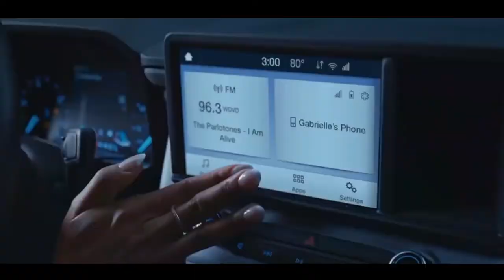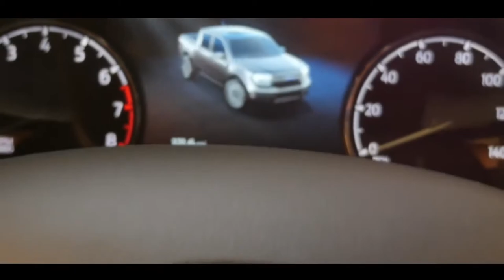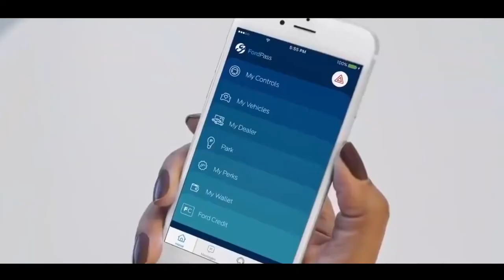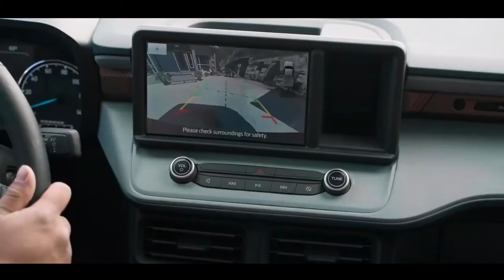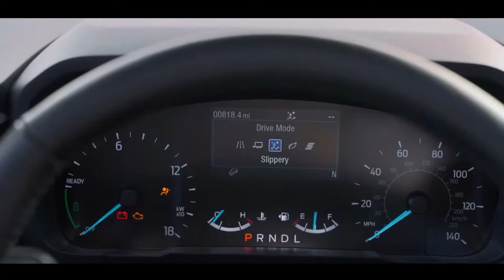NOVA FORD MAVERICK 2022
Maverick é a nova picape da Ford que vai estrear no mercado brasileiro em 2022. A pré-venda já começou nos Estados Unidos. Vamos conferir.//